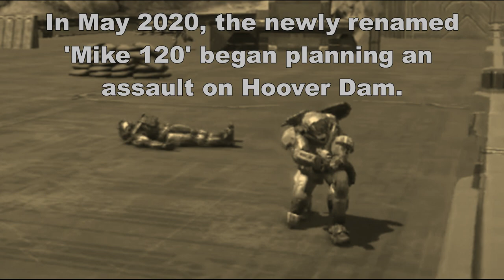Enclave Vs. Navcom: Mike's War [HALO MCC RAIDS]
[ATTENTION!!! - Youtube blocked the video from view over some of the music used, so parts of the video currently have no audio. The full audio version of the video will be uploaded to a different platform and linked here. We apologize for the inconvenience.]

This video shows the highlights of three raids between Enclave and Naval command. In addition the video also explains the circumstances leading up to those raids. No sugar coating, this video shows us dealing with a superior raid team, and our efforts to counter that team.

NOTE: We are not actually at war with Navcom, the title is just a poke at how Mike has conducted the raid series, always bringing full spartan lineups despite 1. being at war with Valor, and 2. our clan having, as Mike says, "not very skilled" troops.

Agent Orleans#7920
Agent El Paso#0571
Agent Tucson#4191
Duhlas#9972

Soundtrack:
Various tracks from the show Torchwood.
Direction, and filming - Agent Orleans
Hardware and technical support - Cryptid-1